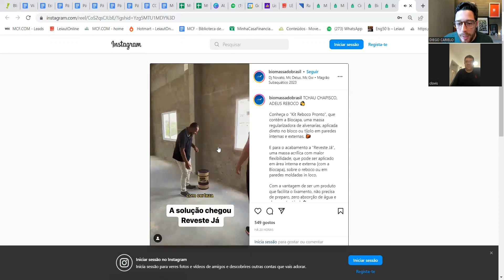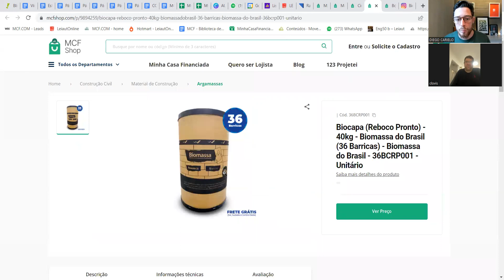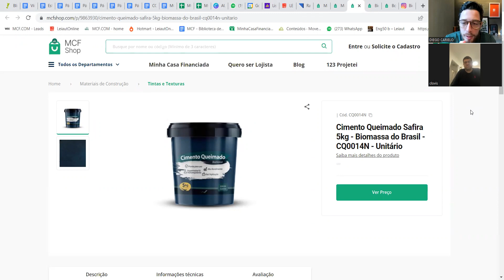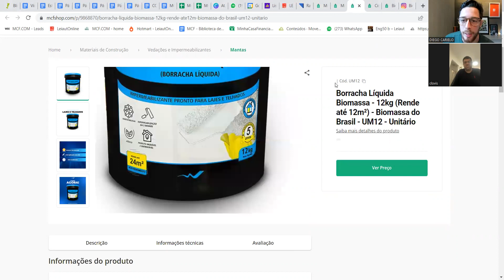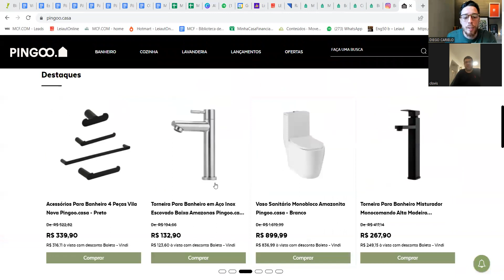Economize na Compra de Materiais de Obra e Aumente seu Lucro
Enquanto o produto Caixa possui mais entraves burocráticos para aprovação de crédito, o produto do mcf possibilita mais possibilidades para os clientes e incorporadores que desejam comprar seu terreno e construir. Assista a nossa aula 100% Online e 100% Gratuita -

Nesse vídeo você irá descobrir quais os maiores erros de quem deseja entrar no Mercado imobiliário afim de construir para vender.
Assista a nossa aula e aprenda de maneira fácil e direta como você deve agir para prosperar nesse mercado.